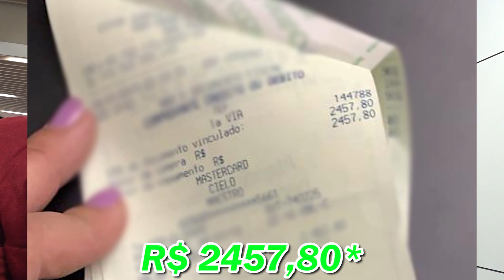COMPRANDO COISAS PARA DECORAR O QUARTO DE HÓSPEDES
VideooooooNovooo pra vcs comprando mais coisas pra casa nova!!! Coloca aqui nos comentários se vcs gostaram ou não!!!